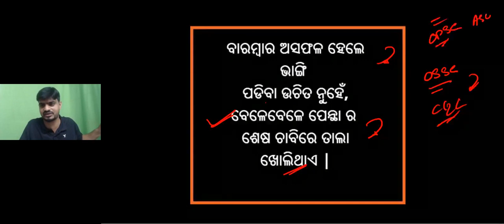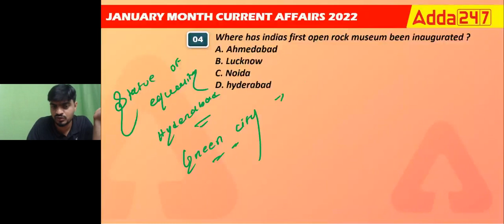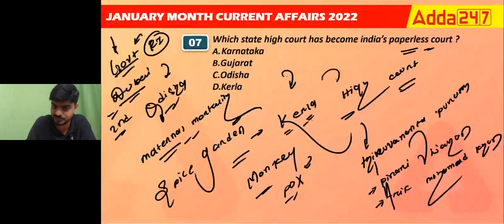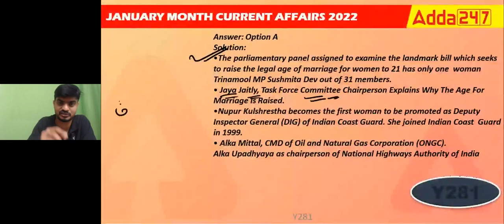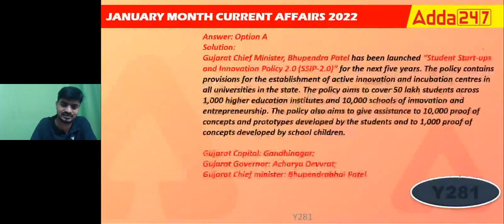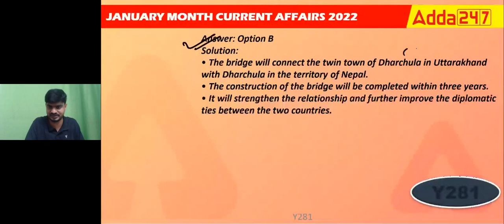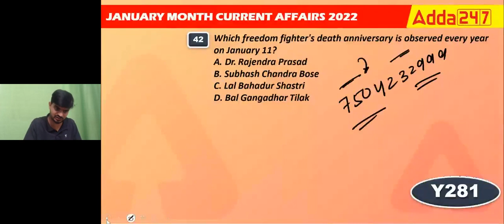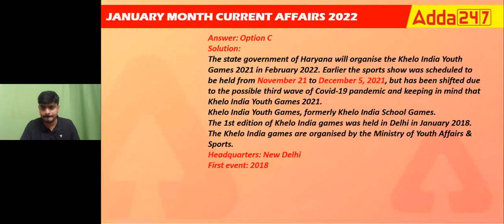OSSC CGLRE 2022 | Current Events | National / International | Demo Class 1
👉 ‘ଲକ୍ଷ୍ୟ’ BATCH FOR OSSC COMBINED GRADUATE LEVEL RECRUITMENT EXAM(CGLRE) - GROUP-B & C EXAM